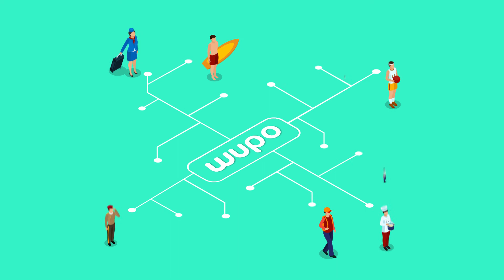Best Explainer Animation Video 2021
2D animation was all produced using Illustrator and Adobe AfterEffects, with storyboards all drawn by hand.

I'm an After Effects and Adobe Premiere ninja with over 10 years of experience in making high-end, custom 2D animation explainer/promo/tutorial/ADs videos in the full production cycle, with hiring scriptwriter and professional voice-over artists.

Main types of videos:
✅Explainer Video
✅2D Animations
✅Promo Videos
✅Motion Graphics
✅Tutorial Videos
✅Brand Videos
✅Intro/outro
✅GIF
✅Lottie

My videos help:
- Promote new products;
- Simply explain complex services;
- Bring back customer attention;
- Ease buying decision process;
- Teach and guide new users;
- Earn more sales.

💡 Quick facts about me:
✅ Multitasking and ability to work under pressure and limited time - my best side
✅ Online 24/7/365
✅ Top-rated on Upwork
✅ 110+ completed projects on Upwork
✅ 170+ worked hours on Upwork

💌 Message me to get a free advise!